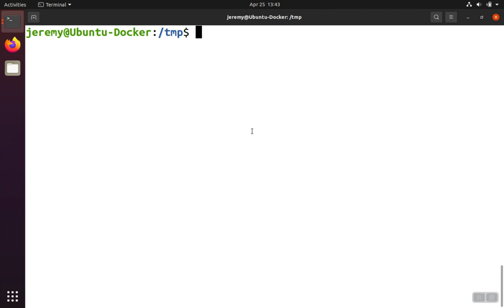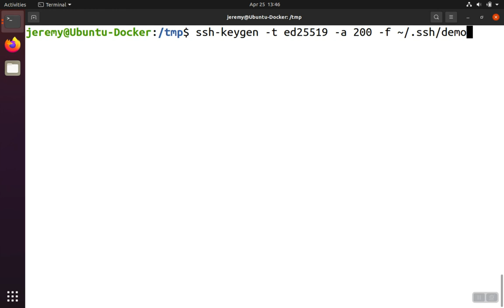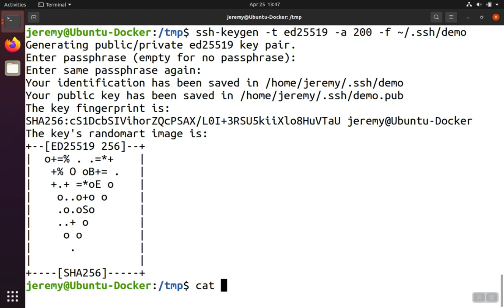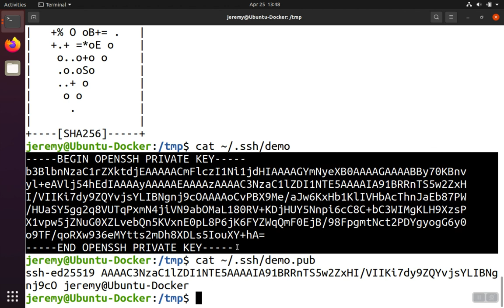Linux Basics: How to Create SSH Key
This video demonstrates how to create an SSH key in Linux. The demo includes encrypting (-a) the key.